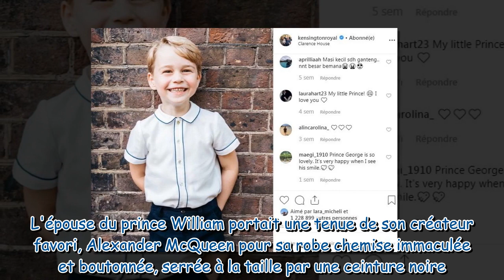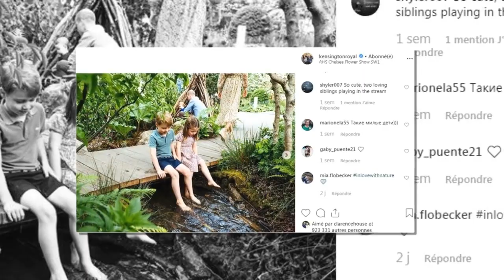Kate Middleton révèle ce jour où le prince George a joué au tennis avec une star internationale